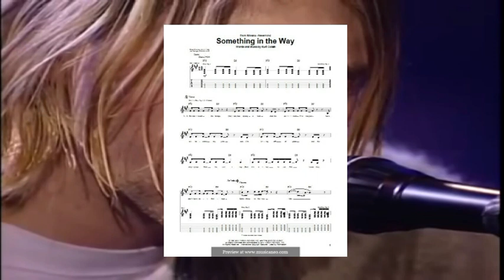Como KURT COBAIN Influenciou BATMAN de ROBERT PATTINSON? | The Batman Soundtrack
O filme novo The Batman(2022) trás na sua soundtrack a música Something in the Way da banda Nirvana, composta por Kurt Cobain sua composição trás diversas interpretações, e sua performance no Acústico MTV inspirou o diretor Matt Reeves a criar sua versão de Bruce Wayne interpretado pelo ator Robert Pattinson
Roteiro, Narração, Edição e Revisão: Pablo Sato